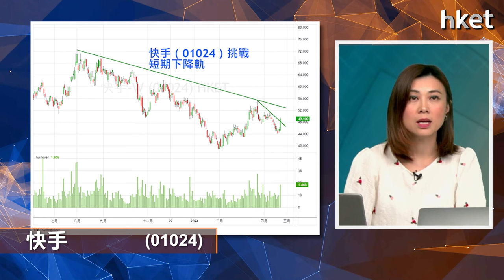【ET個股推介】快手（01024）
今日ET個股推介－快手（01024）